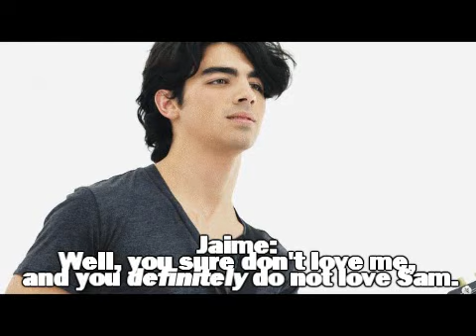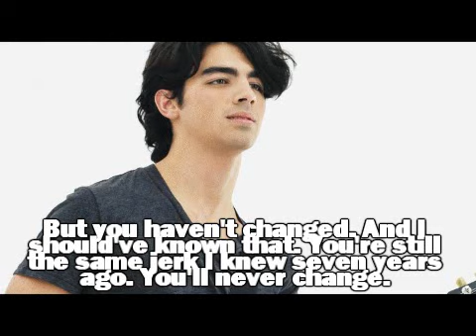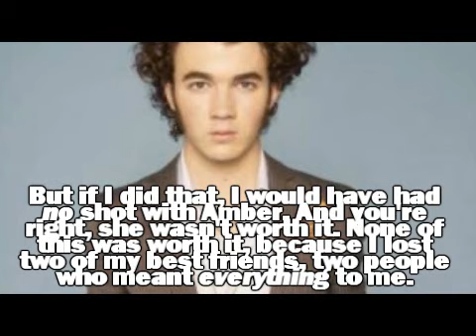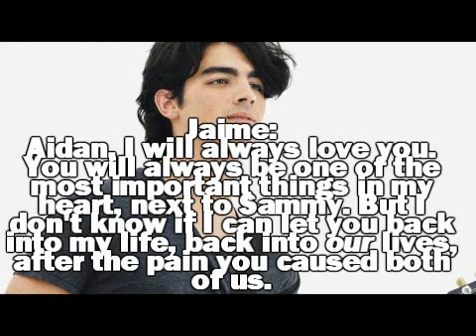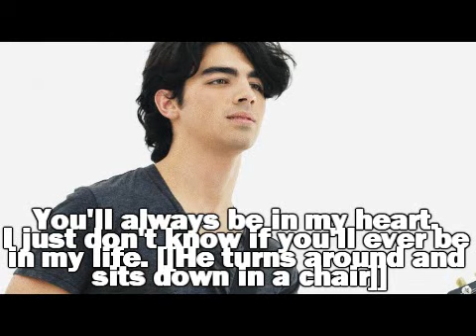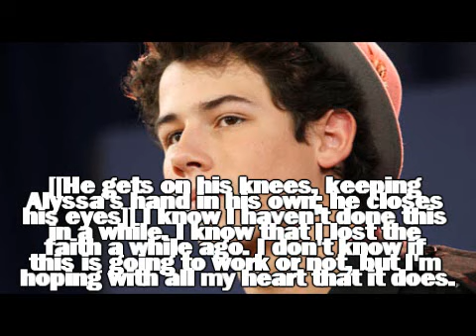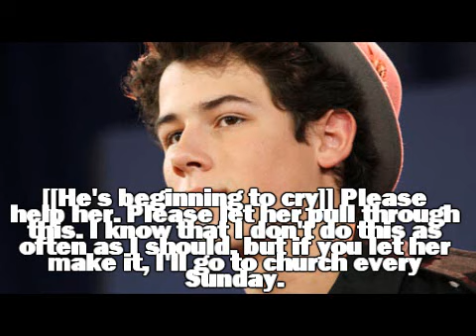Alyssa Lies Part 8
Yay. Part 8.

Oh, no...is Alyssa all right?
Should Jaime and Sam let Aidan back into their lives, even after the hell he's put them through?
Is Aidan really sorry for hurting Jaime and Sam the way he did?
Is Sam going to tell Alyssa that he loves her, if she wakes up?

QUESTION:
What would you do if JB broke up?
I think I'd die.
I was talking to this girl on AIM, and she said that she thinks Nick is going to go solo in, like, a year.
I told her that he'd make it. He has a lot of fans who would support him, me being one of them. Yes, I'd be extremely sad and depressed, but if that ever happened...I know that they'd be going onto bigger and better things.
I mean, let's face it. They're not going to be a band forever. Sooner or later, one of them are going to decide that they want to do their own thing. It's only a matter of time until we figure out which one that's going to be.
Kevin's the oldest. He might want to do something himself.
I heard that Joe's thinking of moving into a condo with Camille. Maybe he wants to do his own thing.
And Nick has a lot of talent. He'll make it, if he ever decides to go solo.
And I know that I'll be right there to support them, with whatever they decide, in all that they do.